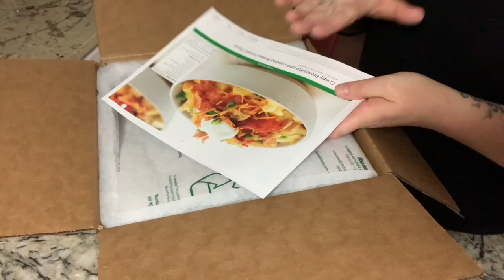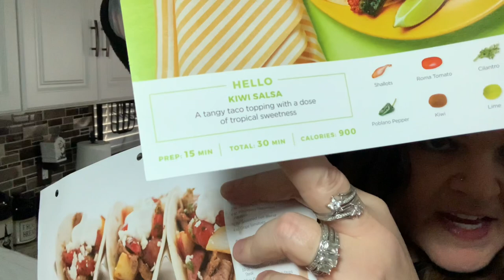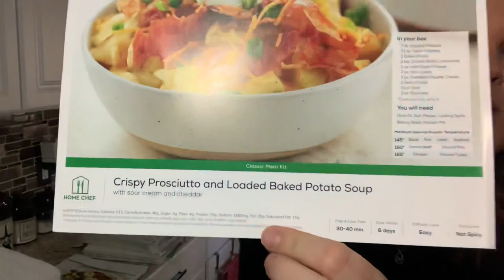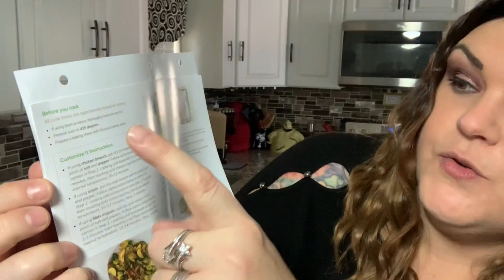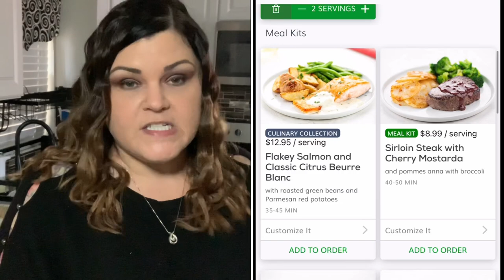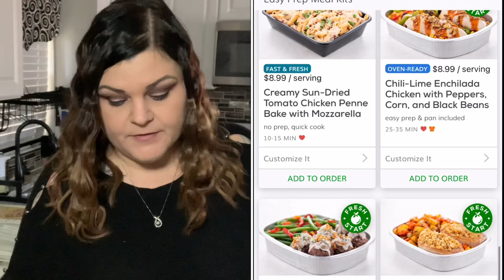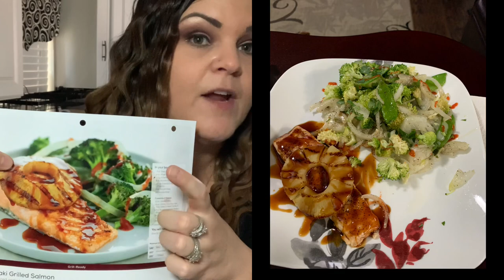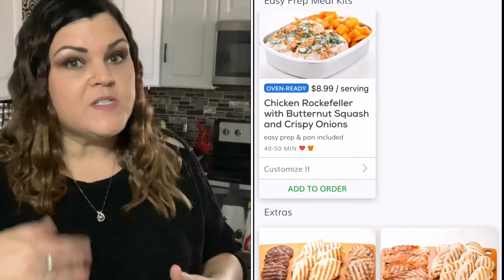Home Chef Unboxing & Storytime on why I Switched +Coupon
Do you want to check out Home Chef? Fresh ingredients and chef-designed recipes - try Home Chef and get $35 off

🦋 ⚠️💙 You’ve asked for it, so here you go Want to check out SHECRAFTY Merch?

* Fresh ingredients and chef-designed recipes - try Home Chef at $35 off.

* VineOh Use code SHECRAFTY for ONE FREE extra bottle of wine for LIFE!

♫ ♪ Music ♪♫
Music beat in this and ALL of my videos & custom intro and outro I purchased myself and is owned my me, the creator, SHECRAFTY.

                              She Crafty
               2575  S US HWY 17/92  BOX#216